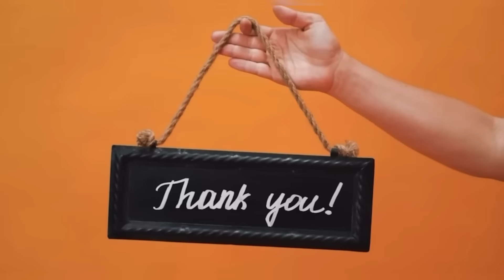GABAR KA YAABSATEY ASKAR MAREYKAN AH IYO WIIL LAGU EEDEYEY IN UU SHAMUUREY DHACEY OO LIVE KU OOYEY